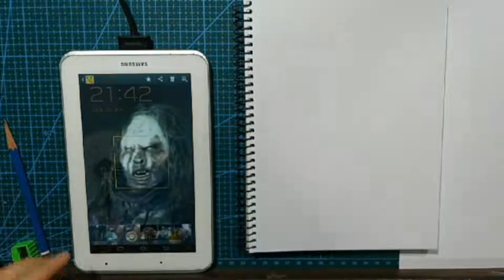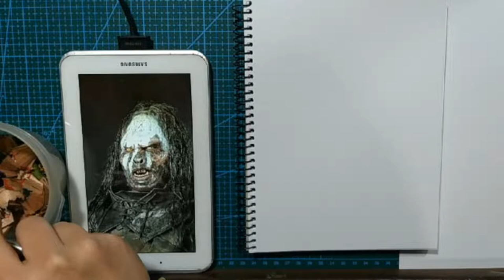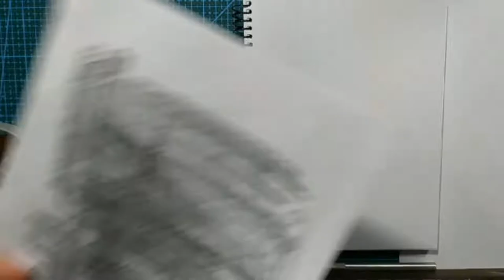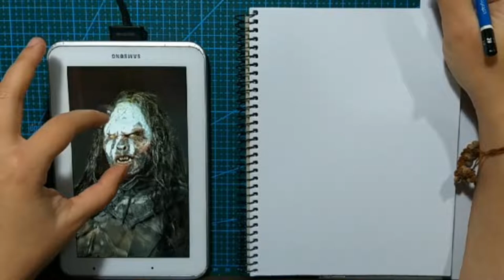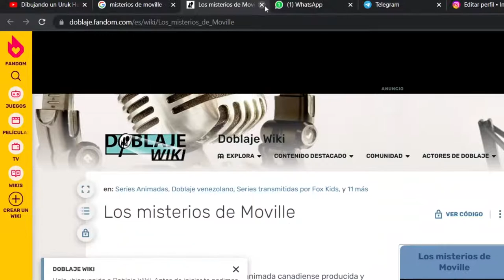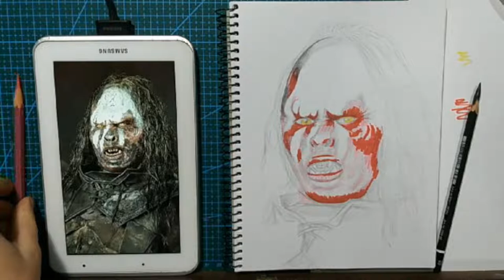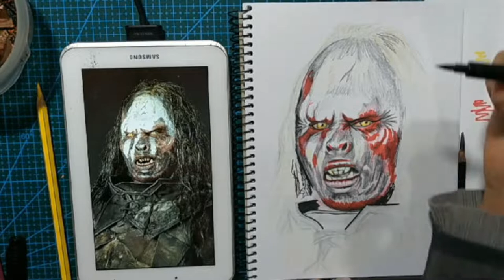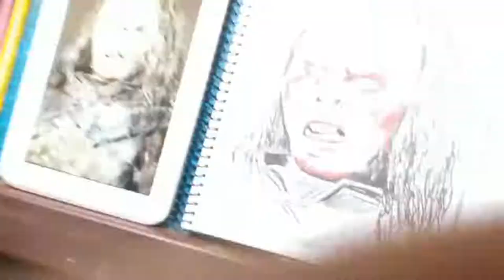Como dibujar a un Uruk Hai, de Lord of the Rings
Hoy vamos a dibujar un Orco, pero no cualquier orco, un Uruk Hai, acompañame ♥

Me ayuda muchísimo❤